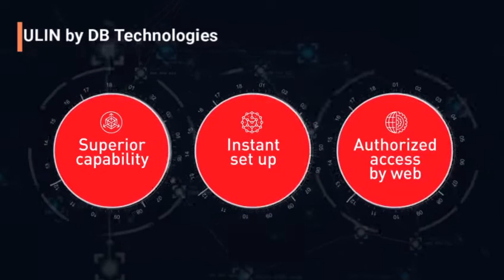Cyber Attack Weapons 📛How🇷🇺 Russian Army Generals and Top level officers , has been targeted?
Cyber Attack Weapons 📛How🇷🇺 Russian Army Generals and Top level officers , has been easily targeted by the Ukrainians? 🛑They used their cellphones in order to communicate with Moscow headquarters.